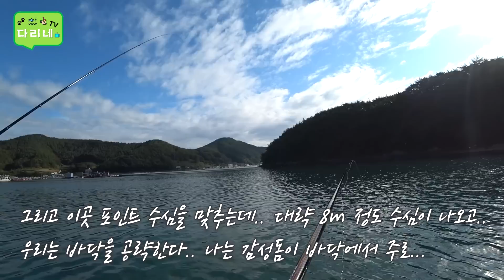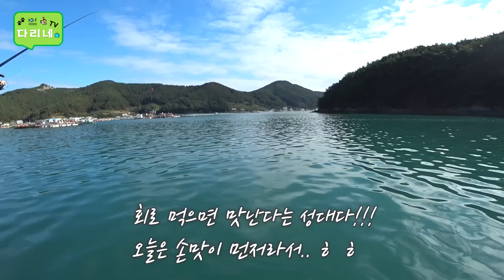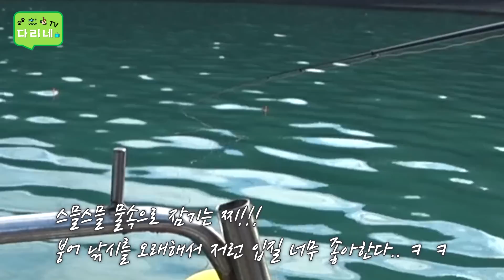[다리tv] 풍화리 돔3종 세트(참돔,감성돔,돌돔)!!! 손씨 어복의 끝은 어디에?!!! ☆ 통영 풍화리 찌낚시 ☆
안녕하세요 다리네 입니다~^^
지난 풍화리 처박기 낚시 2편입니다..
요즘 찌낚시 컨텐츠를 위해서.. 찌낚을 배우는 중인데..
생각보다 재미나네요.. 역시 저에게 어복은 없지만..
모자란 어복은 손씨 담당인가 봅니다..ㅎㅎ
즐겁고 편안하게 시청해주세요~^^